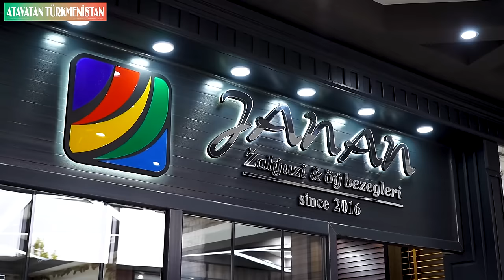Sàhra Garajaÿewanyň başdan geçirenleri : Erin Türkmi, biznesi hakykatdan özüň gurduňmy we beýlekiler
Sähra Garajaýewanyň  durmuş ýollary we başdan geçirenlerini Gelin-gyzlaryň söhbedi gepleşiginiň täze sanynda tomaşa edip bilersiňiz.
Gepleşik Janan  Žalýuzlarynyň  yardam bermeginde ÿazgy edildi.

girip görüň. 4 dilde sözlük bar

Ýakynda gepleşigimizi You Tube kanalyna girmezden  tomaşa etmek mùmkinçiligini berÿàn

Kanalymyza agza bolmagy, jaňjagaza basmagy unutmaň!

“Gelin-gyzlaryň söhbedi” gepleşiginiň  her sanyna  dìñe  gelin-gyzlarymyzy çagyrmak isleýäris. Gepleşigiň indiki sanynda haýsy ýyldyz gelin-gyzlarymyzy  çagyrmagymyzy isleýän bolsaňyz we ol ýyldyza soramak isleýän soragyňyz bolsa kommentariýada belläp bilersiňiz.  Gepleşige  alyp baryjy gelnimiz Mähri Berdiýewa we  alyp baryjy gyzymyz Miwe Jumadurýyýewa redaktorlyk edýär. Operatory we montaž:  Kakajan Babaýew

Gepleṣigimize gatnaṣmak, sponsor hyzmatdaṣlygy we beÿleki soraglaryñyz boÿunça @ay_mahrim bilen habarlaṣyp bilersiñiz.